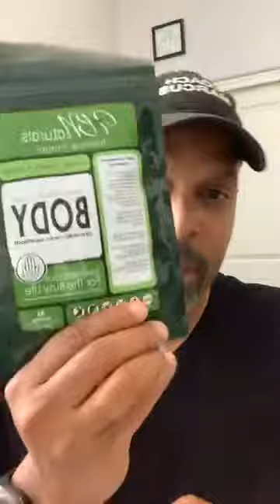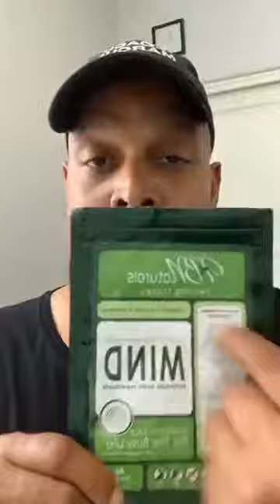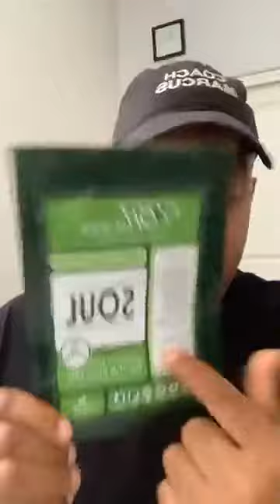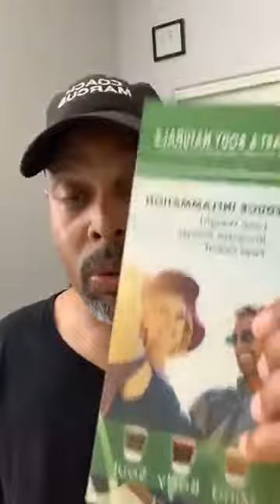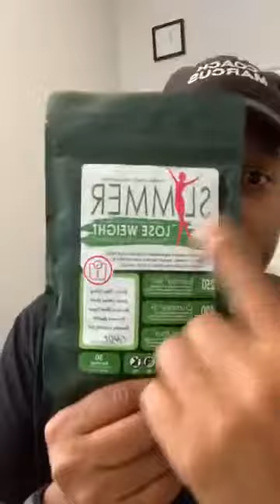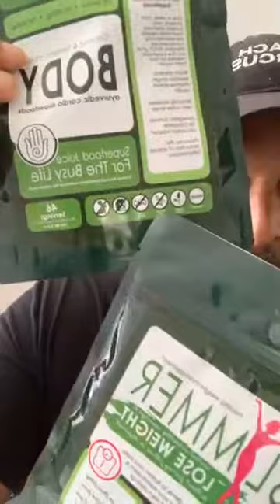How I lost 4.5 Pounds in only 3 days | Coach Marcus Jones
Check out the products I talked about in the video